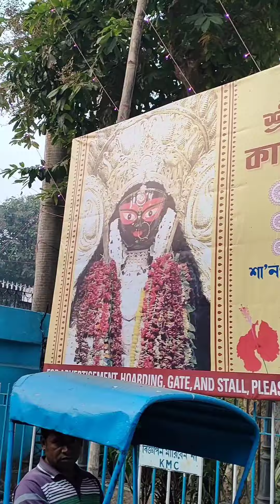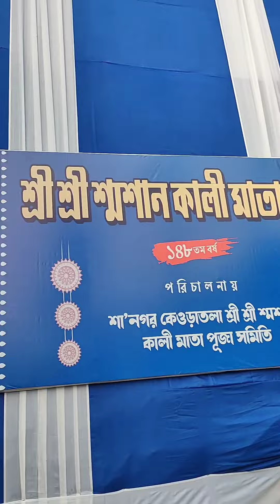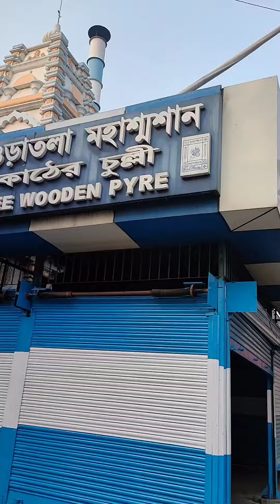কেওড়াতলা শ্মশান কালী মায়ের অন্যরকম রূপ 😱🙏 // keoratala sashan kali puja 2023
কেওড়াতলা শ্মশান কালী মায়ের অন্যরকম রূপ 😱🙏 // keoratala sashan kali puja 2023 ‎@Pritam Nath vlogs  @ActiveRahul @ManojDey @souravjvlogs

kali puja
kali
kali maa
keoratala sashan kali puja
maa kali puja
puja vlog
vlog
bengali vlog